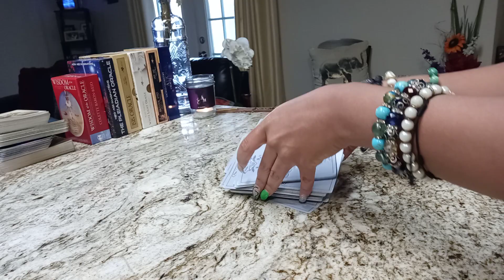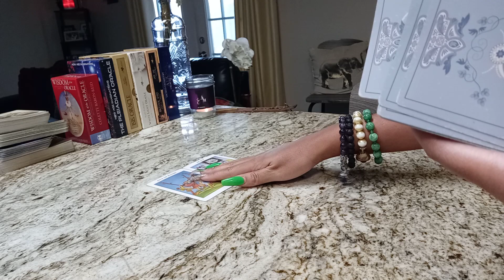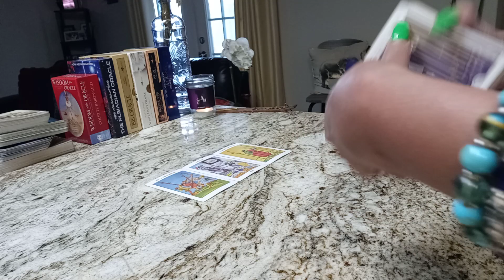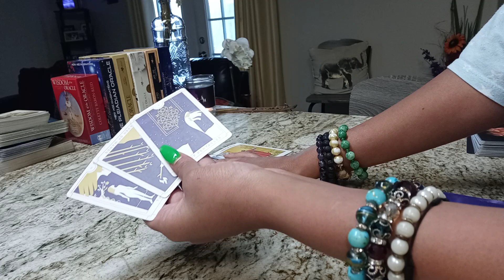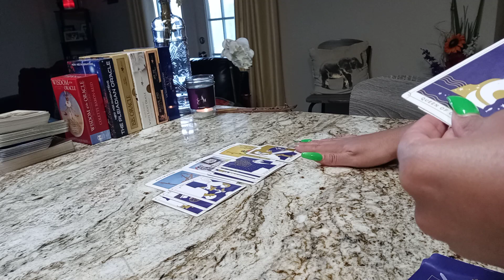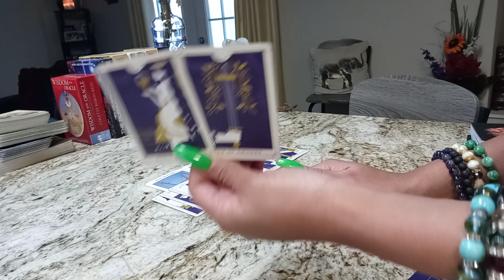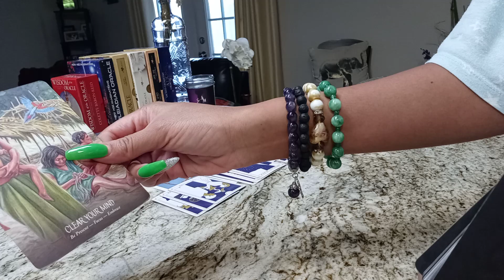🐦BOP: BE FEARLESS AS YOU WALK THROUGH (SPIRIT MAIL)